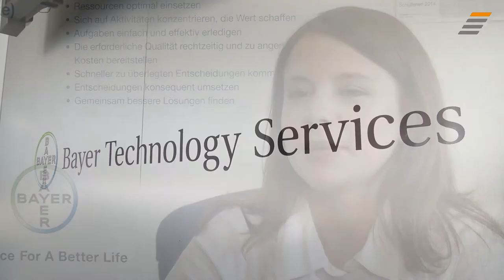JobStairs mit Partnerunternehmen Bayer AG - Recruiting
Hier stimmt die Chemie: Beste Entwicklungschancen für motivierte Ingenieur:innen.
Innovative Produkte und Lösungen für die Bereiche Gesundheit, Agrarwirtschaft und hochwertige Materialien. Darauf konzentrieren sich die Teilkonzerne der Bayer AG und sind dabei weltweit aktiv. Umso vielfältiger sind die Einstiegsmöglichkeiten für Ingenieur:innen und Naturwissenschaftler:innen: ihnen stehen verschiedene interessante Laufbahnen offen.

Zum Beispiel die von Verfahrensingenieur:innen. Zu den Hauptaufgaben gehören die Analyse und Optimierung von Prozessen und Lösungen, sprich: das permanente Hinterfragen, Ausprobieren, Abstimmen und Umsetzen. Dazu sind vor allem analytisches Denken sowie eine hervorragende Kommunikationsfähigkeit gefragt.

Welche Qualifikationen du sonst noch mitbringen musst und was du bei Bayer hinsichtlich einer Weiterbildung erwarten können, erfährst du in unserem neuen Stellenanzeigen-Video.